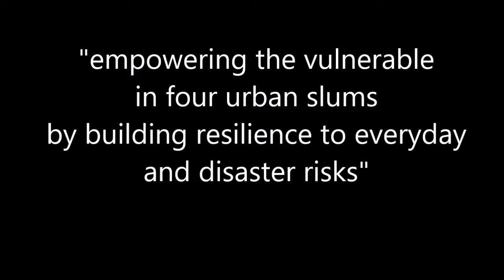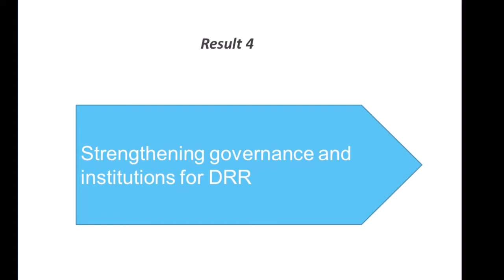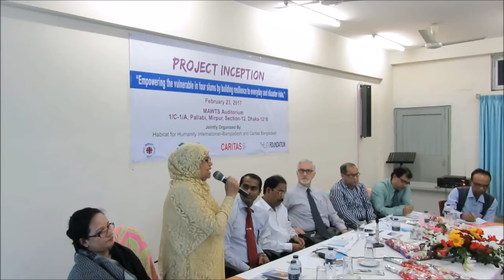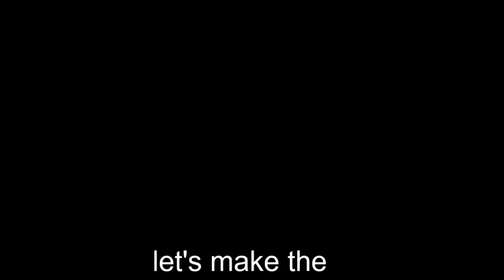Caritas Bangladesh - Habitat project inception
Project Inception: Empowering the vulnerable in four slums by building resilience to everyday and disaster risks